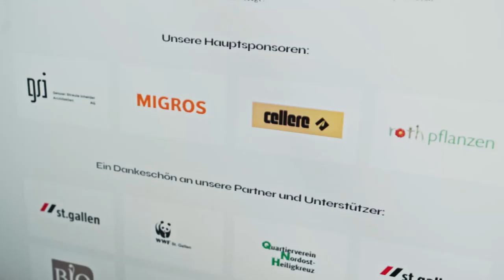Binding Anerkennungspreis für Biodiversität 2023 - Areal Bach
Das Areal Bach in St. Gallen gewinnt den Binding Anerkennungspreis für Biodiversität 2023, der mit 25'000 Franken dotiert ist.